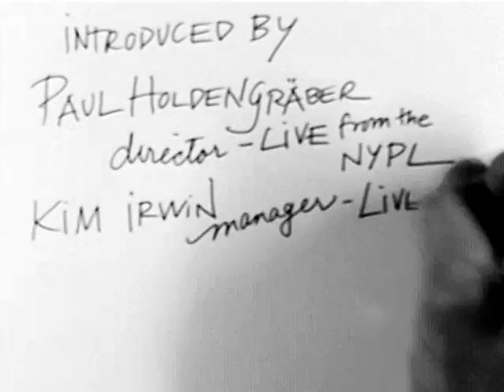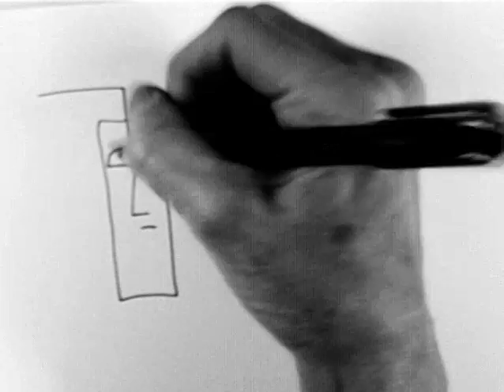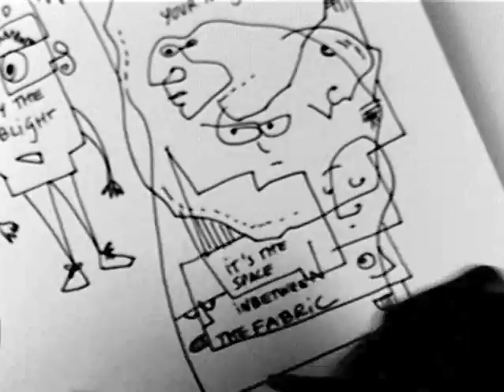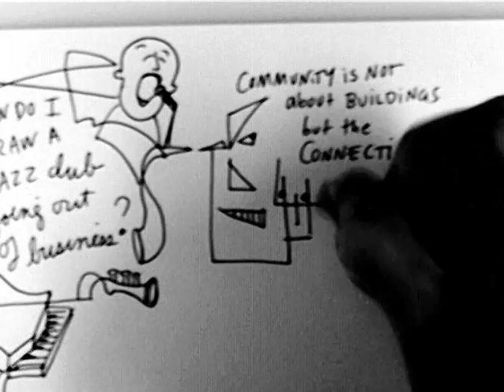Conversation Portrait | Eminent Domain | LIVE from the NYPL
EMINENT DOMAIN: THE AMERICAN DREAM ON SALE," Conversation Portrait, illustrated by artist Flash Rosenberg and edited by Sarah Lohman.

This discussion took place LIVE from the NYPL on June 18, 2008.

What is the American Dream? Does it mean having a better life by creating a home and a community, living together for generations, building and tending relationships to one another and to a place? Or, do we create a "better life" by moving up, moving out, removing the old, replacing with the new?

Between 1949 and 1973, urban renewal, a program of the U.S. government, bulldozed 2,500 neighborhoods in 993 American cities and dispossessed one million people. Roots got cut, neighbors and families became separated, languages and cultures were destroyed, social bonds broken.

Marshall Berman, Professor of Political Science, City College and the Graduate Center; Mindy Fullilove, Professor of Clinical Psychiatry and Public Health at Columbia University; Tom Angotti, Professor of Urban Affairs & Planning at Hunter College; and Brian Berger, photographer/blogger, discuss the use of eminent domain and how urban renewal is changing the landscape of New York City. Filmmaker Michael Galinsky moderates.

Live-drawing: Flash Rosenberg
Video editor: Sarah Lohman